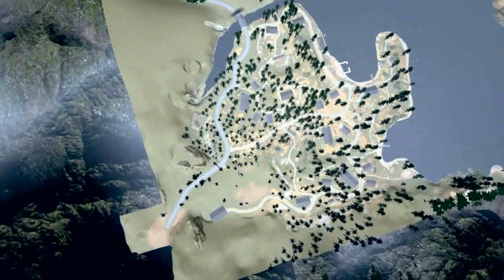Friday the 13th: The Game Camp Crystal Lake, "Google Earth" View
It's Friday The 13th The Game on PS4!  The Talking Cheeseburger, Jyestur ( Pronounced Jester ) Is At It Again!

Thank You For Spending Your Time Here With Us!

Tony Foster - Thank You For Your Support!

MEMBERSHIPS ARE LIMITED & ARE ON A FIRST COME FIRST SERVE BASIS.

Let's be friends on Facebook -